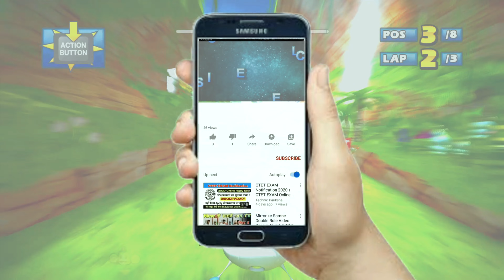BILLY HATCHER Monkey Target 9 Laps Expert (Request) Sonic & Sega All-Stars (2022)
Developers: Sumo Digital, Feral Interactive, Gameloft
Modes: Single-player video game, Multiplayer video game
Designers: Steve Lycett, Craig Duncan
Publishers: Sega, Feral Interactive
Genres: Sports video game, Car racing game, Simulation Game, Racing